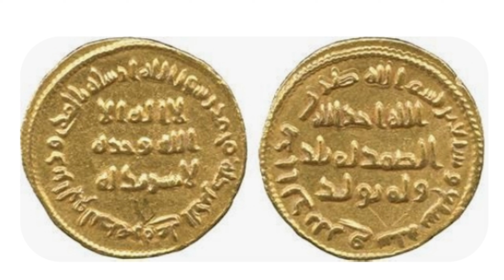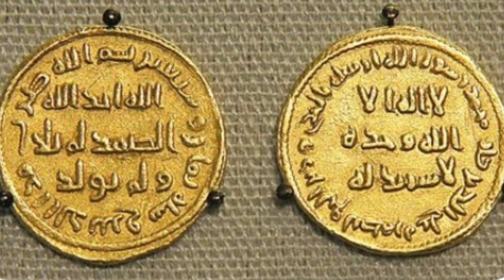History of the Umayyads! Umayyad is | The first Caliph of the Umayyads. Umayyad caliphate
Apart from that, many religious groups are disappointed because the authorities pay very little attention to religious development. The direct cause of the overthrow of the Umayyad dynasty was the emergence of a new power spearheaded by the descendants of al-Abbas ibn Abd al-Muthalib. This movement received full support from the Bani Hashim and the Shi'ite groups, and the Mawali who felt they were being treated as second class by the Umayyad government. It turns out it didn't stop there. When it was thought that the entire Umayyad family had been killed in the war, it turned out that one person managed to escape. Who is he? Well, his name is Abd al-Rahman bin Mu'awiyah. He fled to Spain, Andalusia. There, Islamic government was re-established. Now! If you are curious about the continuation of the Umayyads in Andalusia, you can follow our video. That's it for our historical discussion in this video. Hopefully our knowledge is useful for ourselves and for others.